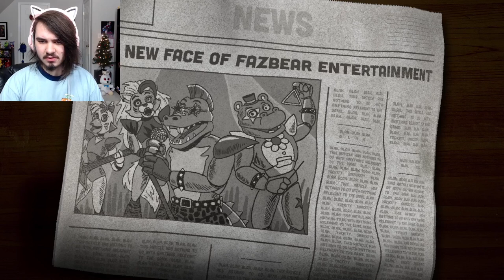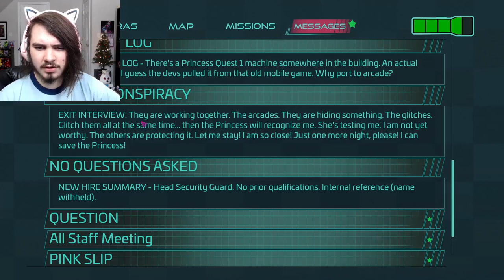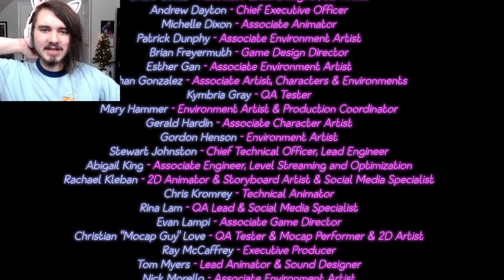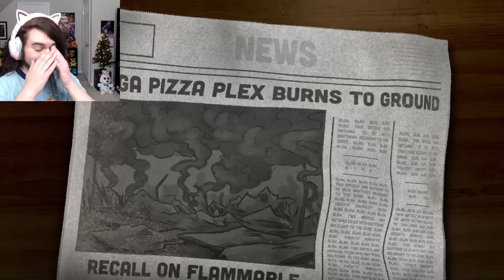THESE NEW SECRETS CHANGE EVERYTHING...!! | Five Nights at Freddy's: Security Breach - Part 12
Five Nights at Freddy's (FNAF) Security Breach FIRE ESCAPE ENDING AND PLAYING GLITCHTRAP'S SECRET BALLOON WORLD ARCADE MINIGAME!!